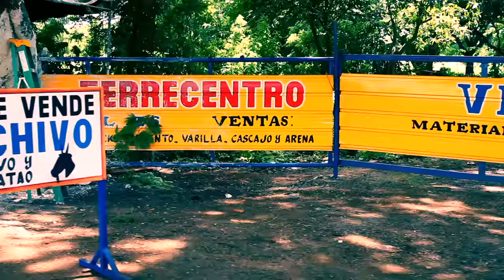Juan Luis Guerra - La Guagua (Video Oficial)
Direccion: Jean Guerra
Fotografia: Francisco Valdez
Produccion: Hector montas
Direccion De Arte: Giselle Madera
Coreografía: Isadora Bruno
Vestuario: Jose Jhan , Assist Ana Granata
Post :Mariano Pichardo